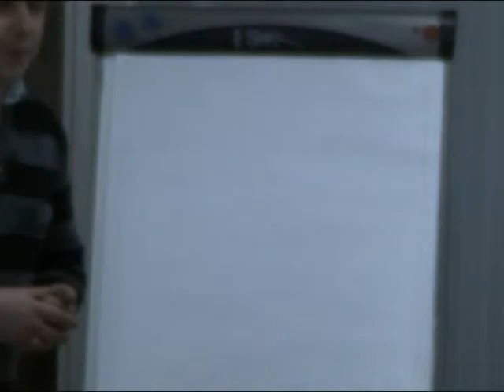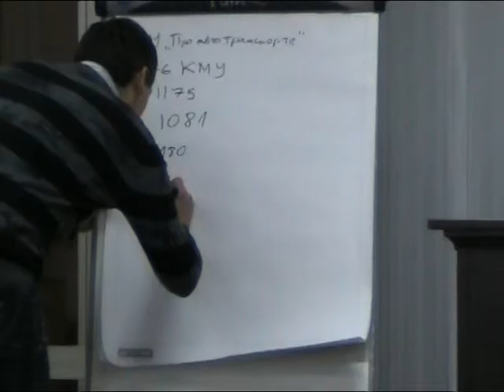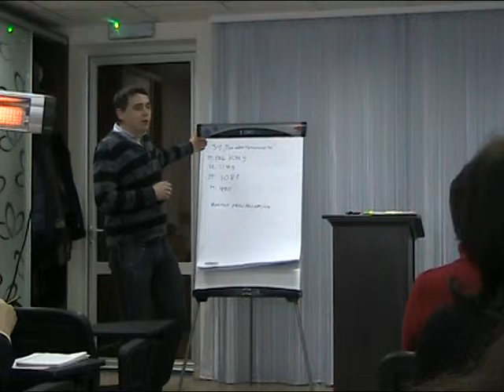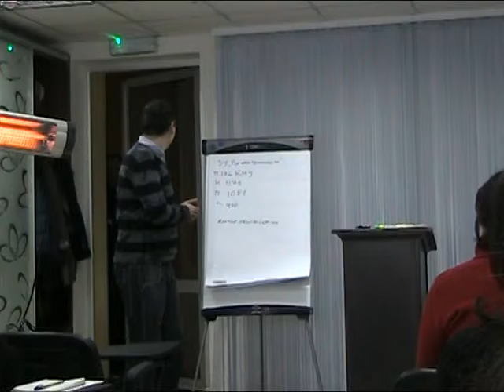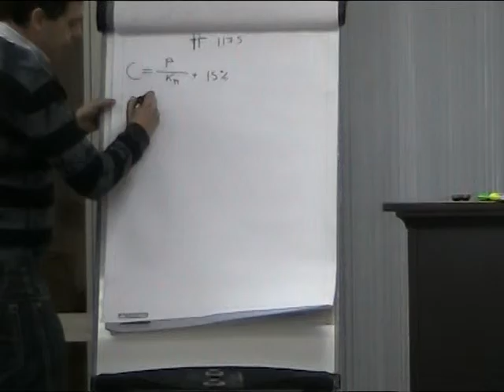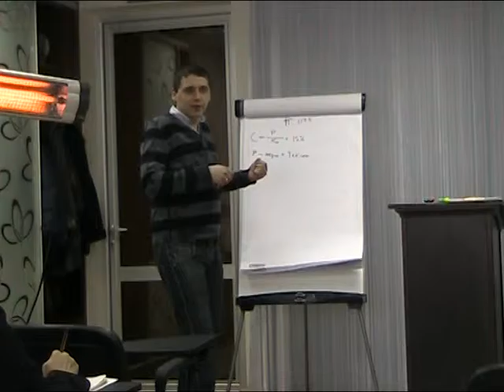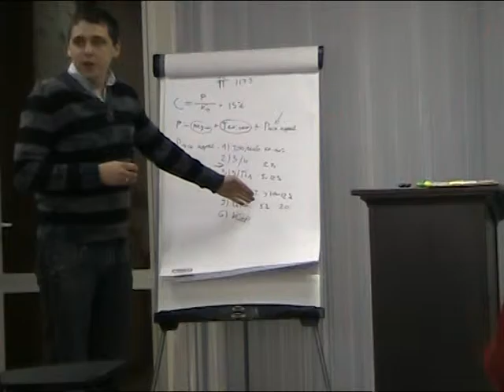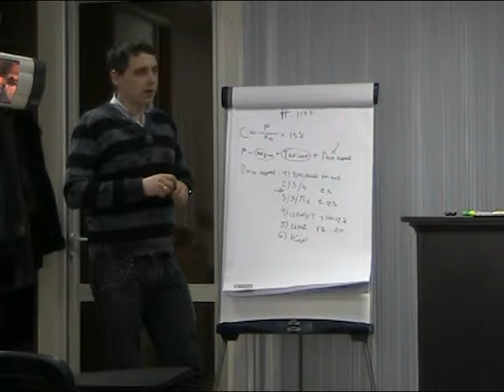Семинар по транспортной проблематике города ч.1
Лектор Иван Васюков (Днепропетровск)
Тема, как контролировать общественным организациям транспортные перевозки, для улучшения ситуации в городе.
Методы воздействия на местную Власть.
И внутреннее устройство общественного транспорта города
Что сколько стоит
Если Вы хотите знать моё мнение по Вашему вопросу
Оставляйте свои вопросы в комментариях ;)
ВСЕ КОМЕНТАРИИ РАЗРЕШЕНЫ!

Так же делитесь своим ценным опытом со мной...
Ведь все мы учимся - всю жизнь...
И мне тоже интересно Ваше компетентное мнение и Ваш опыт
Удачи Друзья ;)